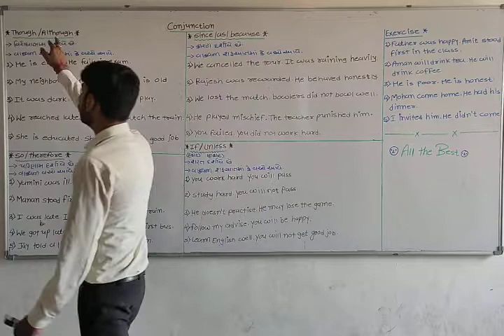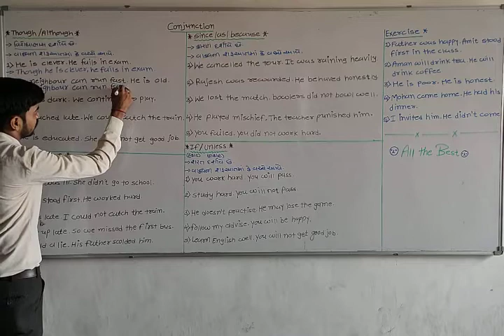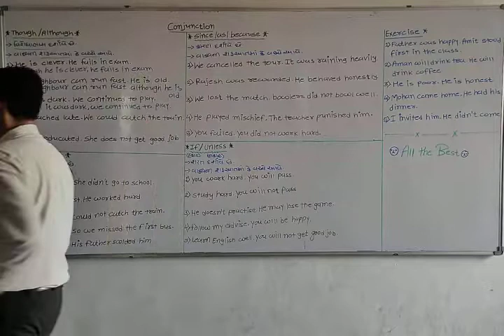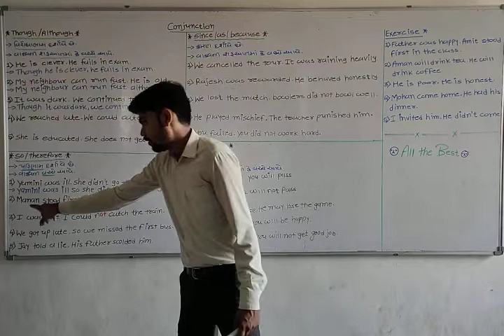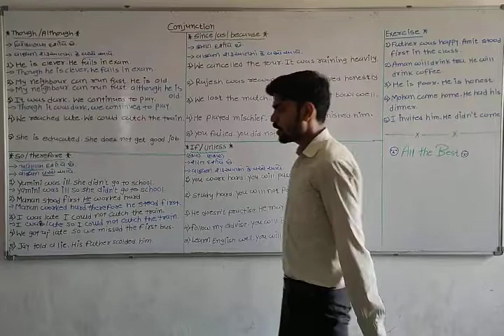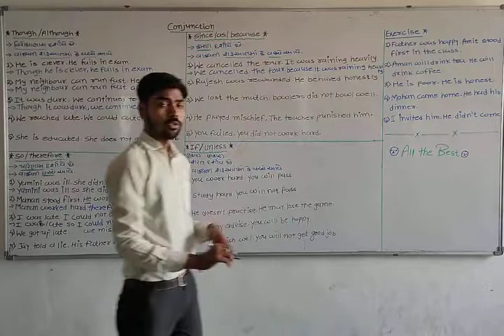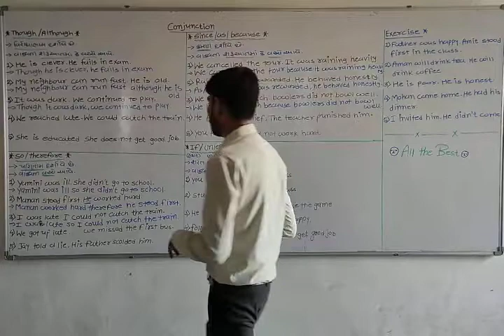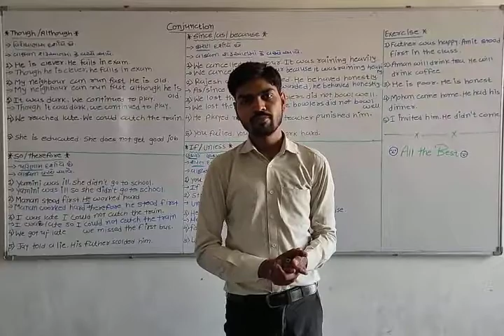conjunction | Part 2 | Std 9 to 12 | English grammar | Gujarati Medium | Saral Education | Saral Sir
Complete explanation of all conjunctions
part 2
સંયોજક
Conjunction
Conjunctions
Synthesis
And, but, or, what, where, when

નમસ્કાર વિદ્યાર્થીમિત્રો,
Saral Education પર તમને બધા જ ગ્રામર ના ટોપિક ની સંપૂર્ણ માહિતી આપવામાં આવશે... દરરોજ નવા વિડિઓઝ મુકવામાં આવે છે. તમારા બધા જ સગા સ્નેહીજનો અને મિત્રો સાથે આ ચેનલ ને Share  કરો.
From :- Saral Education